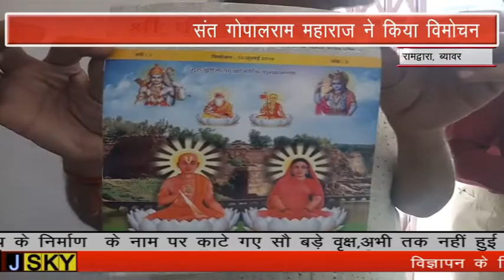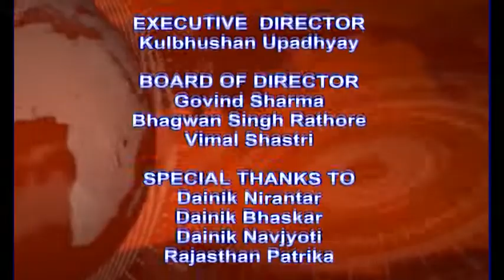BEAWAR JSKY NEWS 22 JULY 2019